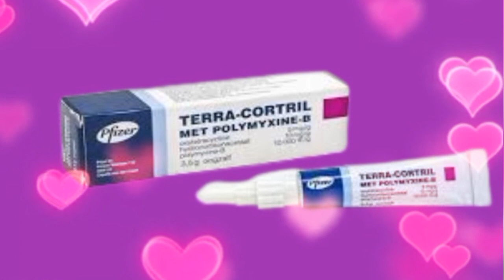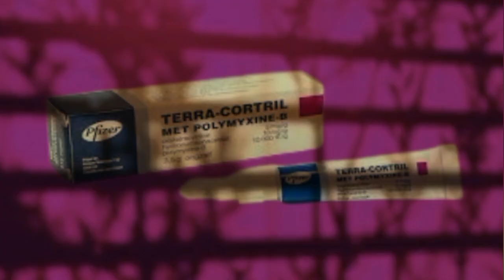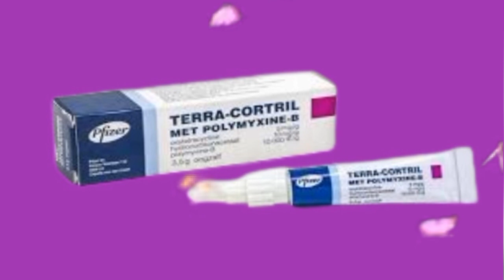كريم تيراكورتريل Terracortril لعلاج الالتهابات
يستخدم لعلاج عدوي الجهاز التنفسي. · التهاب المسالك البولية. · علاج العدوى التي تصيب الجلد وتسبب الالتهابات. · التهابات العين. · التهاب الأمعاء. كريم تيراكورتريل “Terracortril” يُستخدم في علاج الالتهابات الجلدية، والتي تنشأ نتيجة لعدة أسباب، ومن أهم أعراضها احمرار وتهيج البشرة يستعمل الكريم في علاج عدوى الجهاز التنفسي. · يستعمل الكريم في علاج التهابات المسالك البولية. يستخدم كريم تيراكورتريل  في علاج العدوى التي تصيب الجلد علاج الإلتهابات الجلدية المختلفة الناتجة عن العدوى البكتيرية و التى يصاحبها إحمرار و حكة بالجلد . - علاج الإكزيما . - علاج البهاق نتائج العلاج بكريم تيراكورتريل تظهر بعد 3 الى 7 ايام حتى تتحسن الحالة او حسب رؤية الطبيب للمعالجتيراكورتريل Terracortril هو كريم يُستخدم في علاج الإلتهابات الجلدية المختلفة و بخاصة إلتهابات المسالك البولية حيث يعمل هذا الكريم على القضاء و بشكل فعال على التهابات الجلد